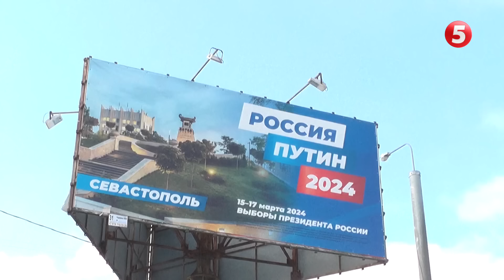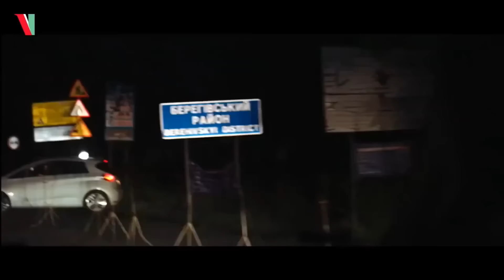🤯«ТАЄМНИЙ ПЛАН» кінця війни від росії?🚀Обстріл аеродромів: Безугла ДОВЕЛА Ігната! Новини від Яніни